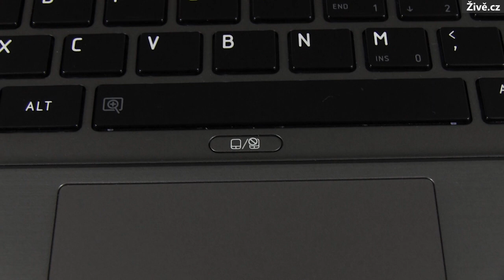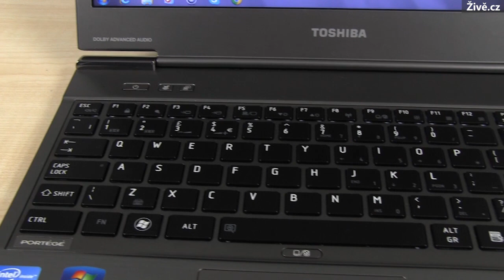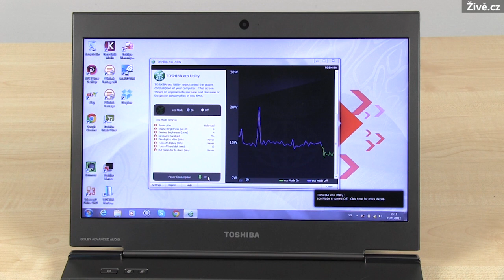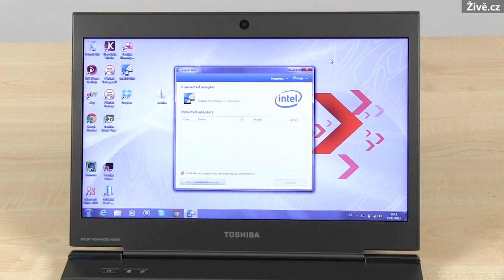Ultrabook Toshiba Portege Z830